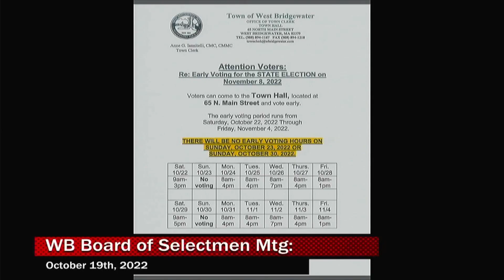2022-10-19 WB Board of Selectmen Mtg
West Bridgewater Board of Selectmen Meeting